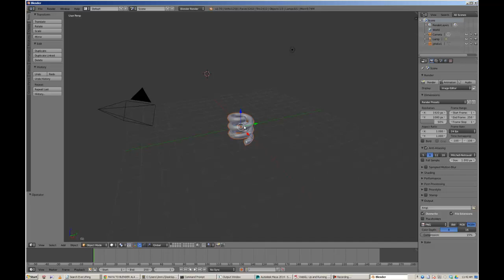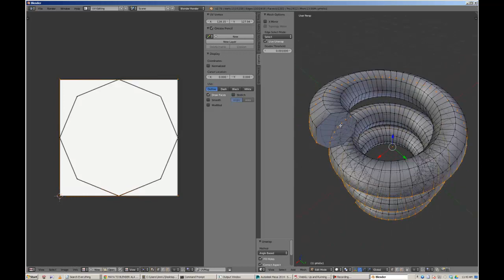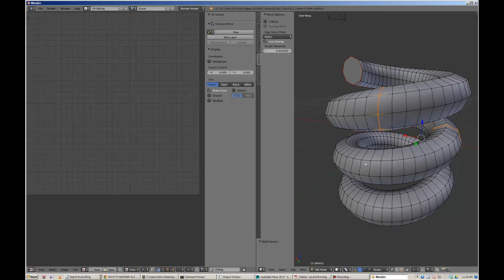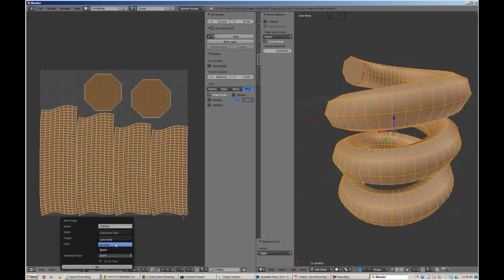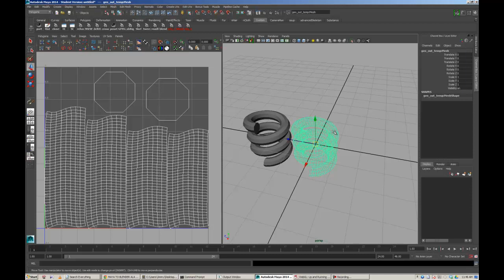MAYA TO BLENDER / For UV Texturing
Since Maya 2014 UV Texturing is still kind of suck, and only an upgrade to Maya 2015 gives stretch map. I think I rather do the UV using RoadKill or the uber powerful Blender.

This is a few minutes quick scripting. Basically:
1. Export out OBJ
2. Tell Maya to summon Blender and open that OBJ
3. Do the work inside Blender.
4. Export OBJ from Blender
5. Close Blender
6. Back into Maya and import the blended OBJ

NOTE: OBJ from Maya tends to be transparent when imported into Blender. Which is weird, but anyway, just re-assign Default material, all should be good.

HOTKEYS:
RMB click = select
G = grab/move/translate
R = rotate
S = scale
P = pinning
CTRL + P = layout and pack UV automatically
TAB = Edit Mode
A = select all components
U = unwrap
CTRL+E = mark or clear seam
ALT+RMB = select edge loop
CTRL+V = relax UV, scroll to adjust